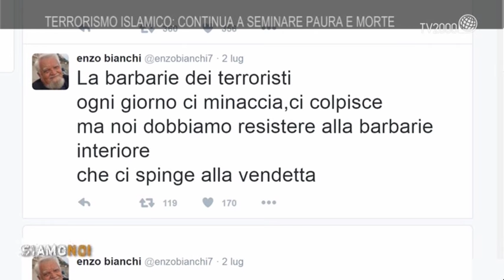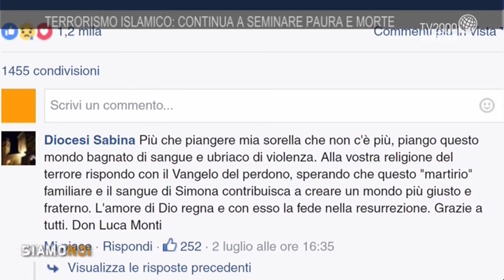Siamo noi - L'altra estate - Puntata del 4 luglio 2016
La prima puntata del pomeridiano di TV2000 prende l'avvio dalle drammatiche  notizie  degli ultimi giorni: l'attacco terroristico di Dacca, nel quale hanno perso la  vita nove nostri connazionali, e l’attentato dell’Isis a Baghdad, che ha provocato più di  130 vittime.
Con il giornalista Piero Badaloni e padre Paolo Benanti, docente della Pontificia Università Gregoriana di Roma, cerchiamo di spiegare il perché di questa escalation del terrore che continua a seminare morte e paura nel mondo.
In tema di pellegrini e pellegrinaggi, conosciamo Giuliano "Zio Buio" Mari, il "cacciatore di attimi", come ama definirsi, che l'8 luglio partirà da Siena alla volta di Roma, su un tratto della via Francigena. Con lui, ospite in studio anche don Antonio Pedrazzini, cancelliere dell'Associazione Ad Limina Petri, che da sedici anni ospita i pellegrini nella sua parrocchia di Santa Cristina e Bissone in provincia di Pavia.
Spazio ai ricordi, con l'estate speciale di Luciano Onder, storico divulgatore scientifico Rai. Il giornalista romano si racconta ai telespettatori di TV2000, rivelando anche il titolo della sua canzone del cuore.
Infine, l'estate dei campi di lavoro: scopriamo quello di Giustino (Trento) che, attraverso le attività dei volontari coordinati da Paolo Cominotti, raccoglie fondi a sostegno delle missioni dell'Operazione Mato Grosso in America Latina.